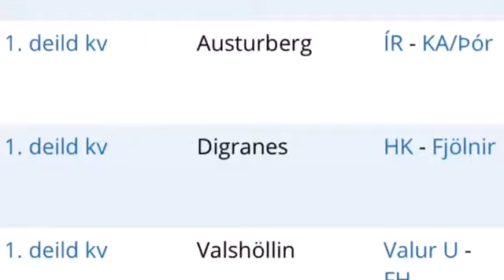Tekinn 2 Trailer